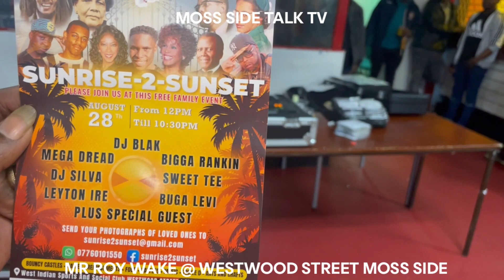MR ROY WAKE @ WESTWOOD STREET MOSS SIDE